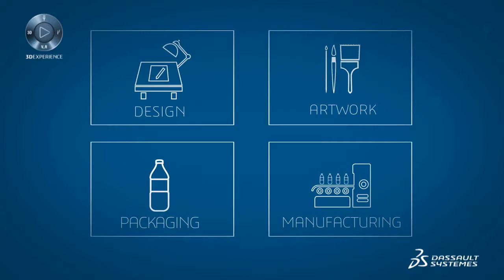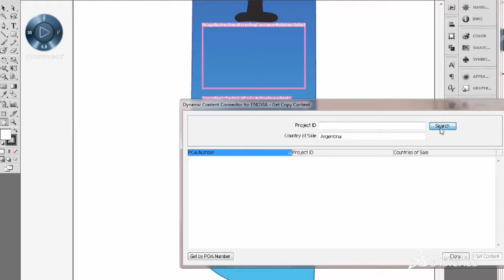Perfect Package Solution Teaser Video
Official Perfect Package video teaser: Rethink Package Design!